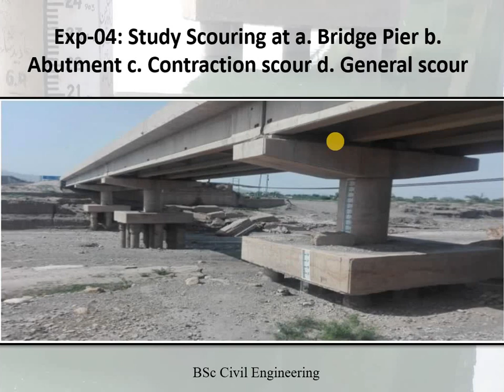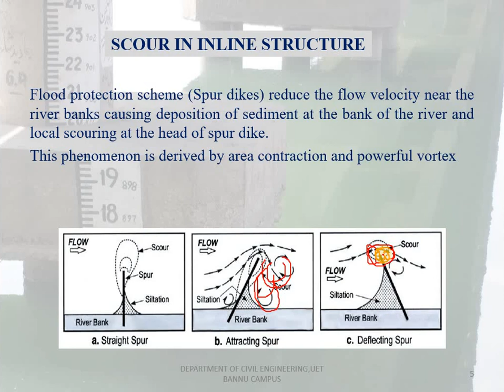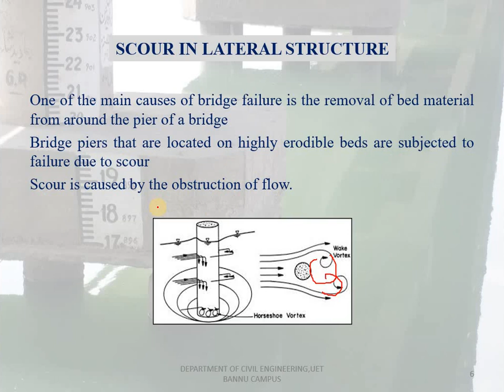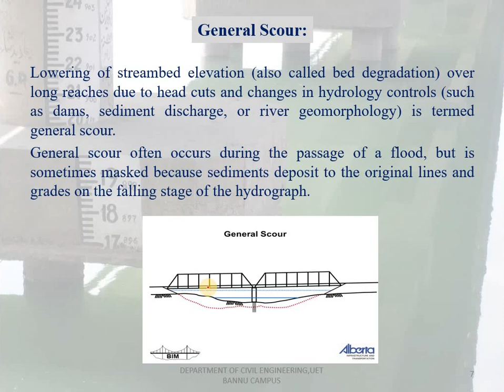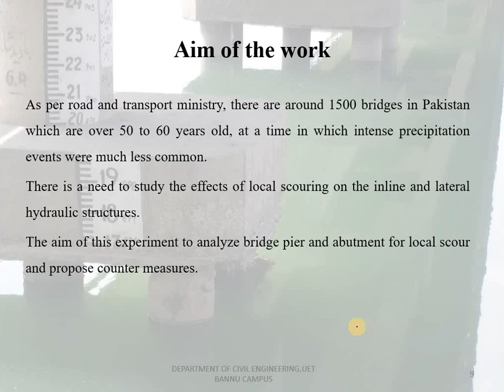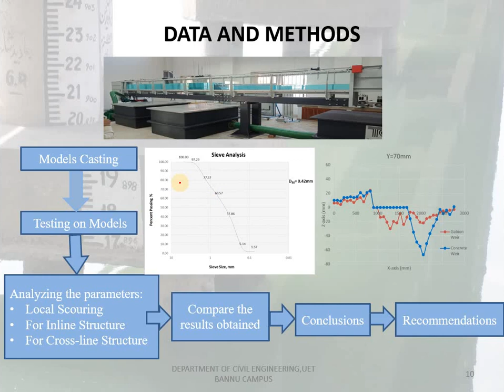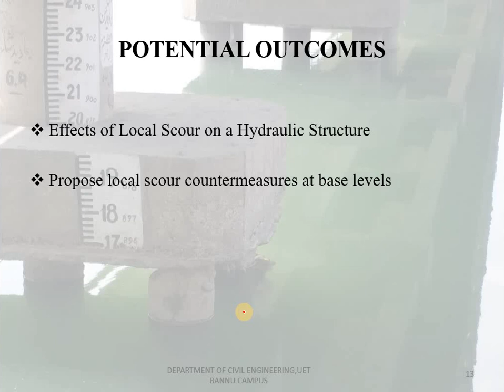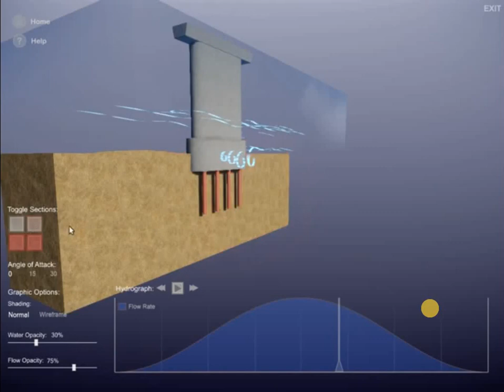Study of Scouring at a. Bridge Pier b. Abutment c. Contraction scour d. General scour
WHAT IS SCOUR?
Scour can be defined as the removal of material from the bed and banks of streams due to action of flowing water.

EFFECTS OF SCOURING
Lowering the river bed level
Destabilizing the Foundation